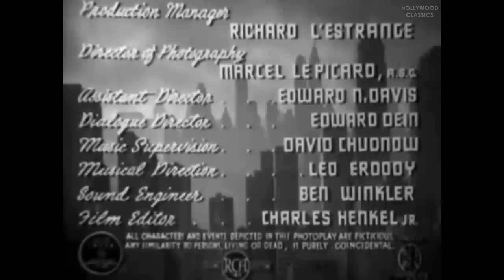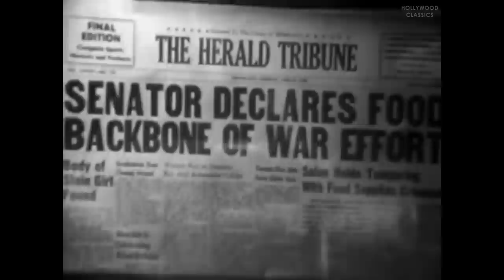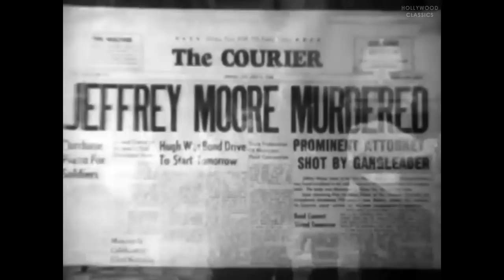The Boss of Big Town (1942) | Crime Film | John Litel, Florence Rice, H.B. Warner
Watch the 1942 Hollywood classic movie, Seven Were Saved.

A criminal plot to control produce and dairy products during the wartime emergency is foiled by an courageous undercover city market official.

Movie Name: The Boss of Big Town
Stars: John Litel, Florence Rice, H.B. Warner
Director: Arthur Dreifuss